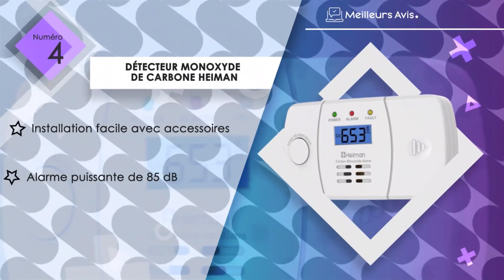⭐️ MEILLEUR DÉTECTEUR MONOXYDE DE CARBONE - Comparatif 2024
⭐️ Détecteur monoxyde de carbone Netatmo
⭐️ Détecteur monoxyde de carbone X-Sense
⭐️ Détecteur monoxyde de carbone Aegislink
⭐️ Détecteur monoxyde de carbone Heiman
⭐️ Détecteur monoxyde de carbone Smartwares